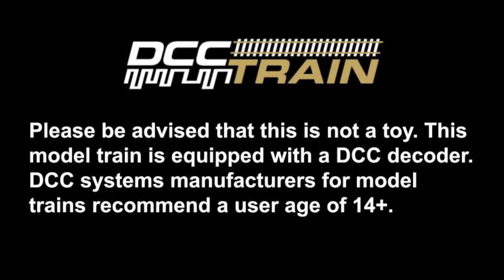Thomas DCC and Lights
TOMIX N Scale 93810 Thomas The Tank Engine 3-Car Set Steam Locomotive